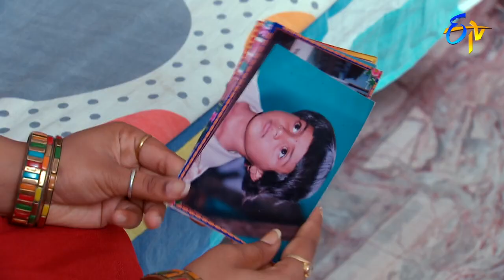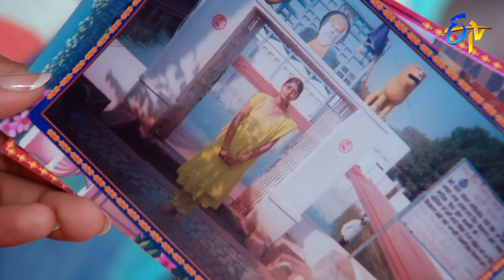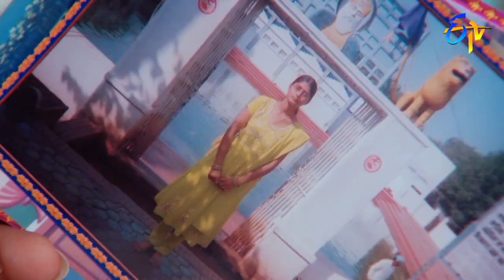Teenemanasulu | 29th March 2018 | Full Episode No 93| ETV Telugu